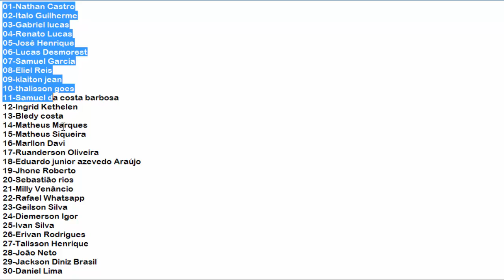GANHADORES DO SORTEIO 10 CDs DO CANAL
GANHADORES POR COMENTÁ TODOS OS VIDEOS

01-Júlio Duarte PVH RO
02-Gustavo Souza PVH RO
03-João Gabriel PVH RO
04-Gustavo Silva São Luís (MA)
05- Gabriel Oliveira PVH RO

PARTICIPANTES ENUMERADO 1 A 30 A PARTIR DA SEQUENCIA DE CADA COMENTÁRIO

01-Nathan Castro
02-Italo Guilherme
03-Gabriel lucas
04-Renato Lucas
05-José Henrique
06-Lucas Desmorest
07-Samuel Garcia
08-Eliel Reis
09-klaiton jean
10-thalisson goes
11-Samuel da costa barbosa
12-Ingrid Kethelen
13-Bledy costa
14-Matheus Marques
15-Matheus Siqueira
16-Marllon Davi
17-Ruanderson Oliveira
18-Eduardo junior azevedo Araújo
19-Jhone Roberto
20-Sebastião rios
21-Milly Venâncio
22-Rafael
23-Geilson Silva
24-Diemerson Igor
25-Ivan Silva
26-Erivan Rodrigues
27-Talisson Henrique
28-João Neto
29-Jackson Diniz Brasil
30-Daniel Lima

RESULTADO DO SORTEIO FEITO PELO SITE SORTEADO DE 5 GANHADORES 1 A 30.

21-Milly Venâncio Porto Velho (RO)
01-Nathan Castro Porto Velho (RO)
20-Sebastião rios Porto Velho(RO)
30-Daniel Lima Porto Velho  (RO)
10-Thalisson Goes Porto velho (RO)

RESULTADO FINAL DE TODOS GANHADORES DOS 10 CDs.

01-Júlio Duarte PVH RO
02-Gustavo Souza PVH RO
03-João Gabriel PVH RO
04-Gustavo Silva São Luís (MA)
05- Gabriel Oliveira PVH RO
06-Milly Venâncio Porto Velho (RO)
07-Nathan Castro Porto Velho (RO)
08-Sebastião rios Porto Velho(RO)
09-Daniel Lima Porto Velho  (RO)
10-Thalisson Goes Porto velho (RO)

AOS GANHADORES. ENTRAREMOS EM CONTATO PELO WHATSAPP PASSADO PELO COMENTÁRIO. EM ATÉ 48 HORAS A PARTIR DESSE VÍDEO. SE ALGUM GANHADOR NÃO RESPONDER EM MAXIMO 1 SEMANA. NÃO RECEBERA O CD!. DEPOIS QUE GANHADOR PASSAR O ENDEREÇO DE ENTREGA DO CD - E SÓ ESPERA EM SUA CASA. (CANAL REMIX)

SE VOCÊ NÃO GANHO! QUER O CD. VOCÊ PODE COMPRA PELO PAGSEGURO PAGANDO SOMENTE VALOR DO CD. FRETE GRÁTIS